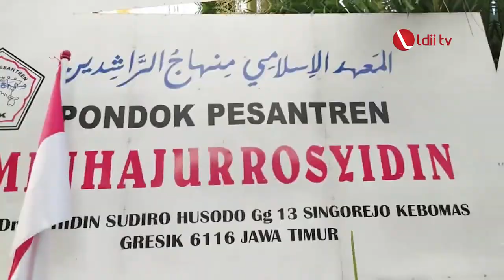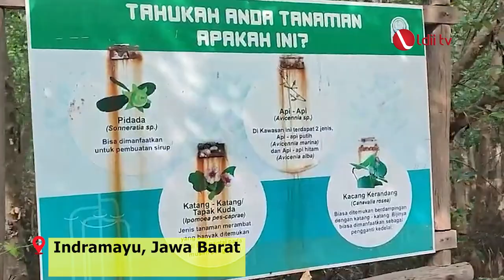LDII TV: LDII Helat Kerja Bakti sebagai Upaya Lestarikan Nilai-nilai Luhur Bangsa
DPP LDII menghelat “Kerja Bakti Nasional LDII 2023”, secara serentak di 38 provinsi se-Indonesia, pada Jumat (4/8). Acara tersebut dilaksanakan dengan target membersihkan area musala, masjid, sekolah, pondok pesantren, fasilitas publik dan lingkungan sekitar LDII.

Ketua Umum DPP LDII, KH Chriswanto Santoso mengungkapkan, acara tersebut sebagai upaya melestarikan nilai-nilai luhur bangsa. “Saling bergotong-royong, bekerja sama, saling guyub dan rukun sesama warga. Inilah yang menjadi starting point untuk membangun Indonesia lebih maju,” ungkapnya.

Facebook : Lembaga Dakwah Islam Indonesia